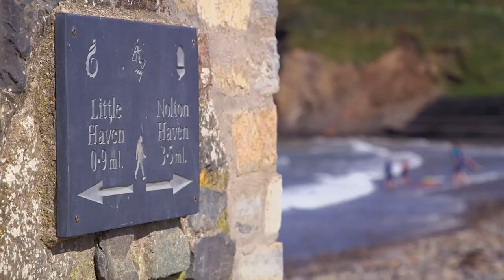Finding A Dream Seaside Mansion With Horse Paddocks In Pembrokeshire | Fantasy Homes By The Sea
Powerboat racer, Daisy Coleman, is moving back to Pembrokeshire to be by the sea and her family. She wants to run a holiday rental and also raise horses. Will she find the perfect mansion?